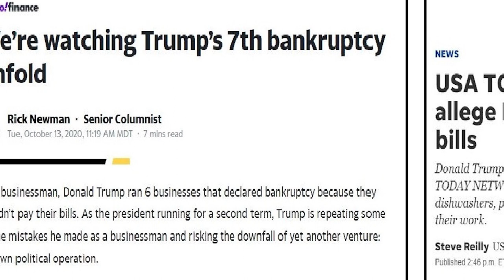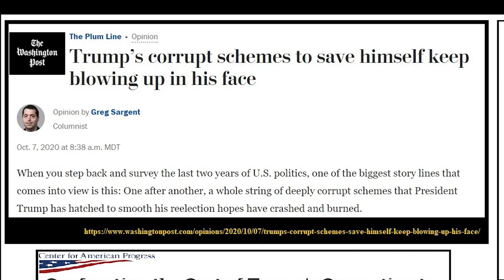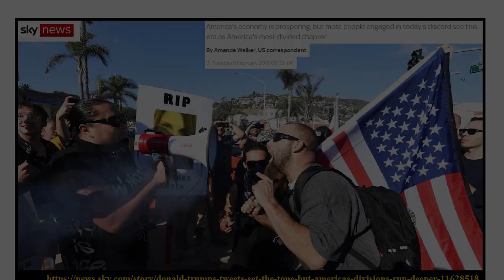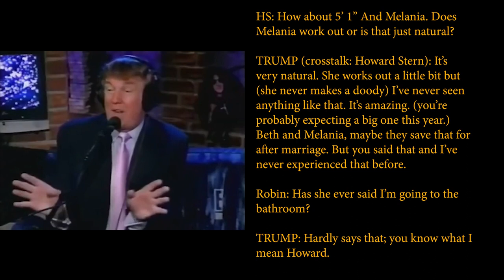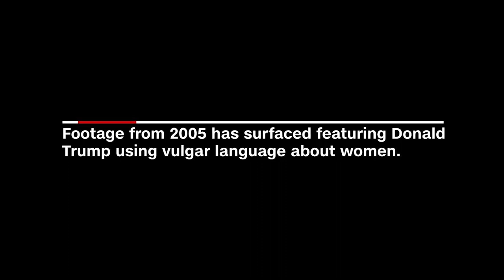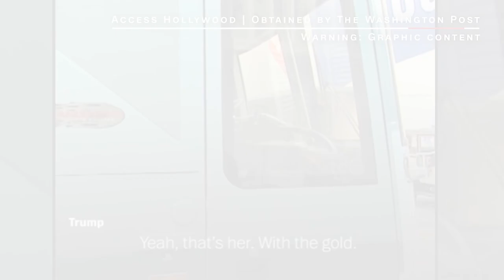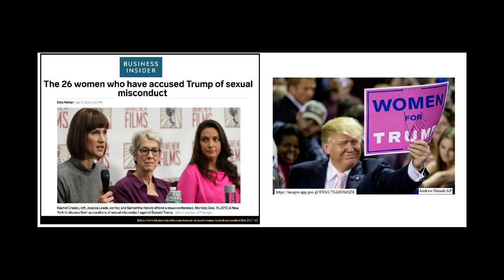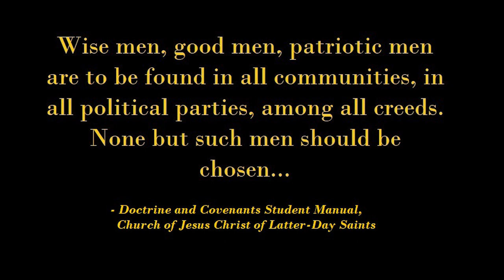Depraved Trump: Unfit As President (Full-Version)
His own words and actions reflect the deep depravity, misogyny, and disdain for women rendering Donald Trump absolutely unfit for any public office.